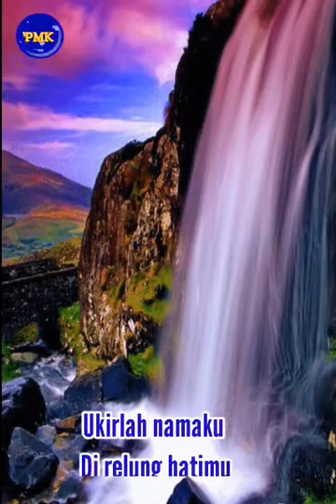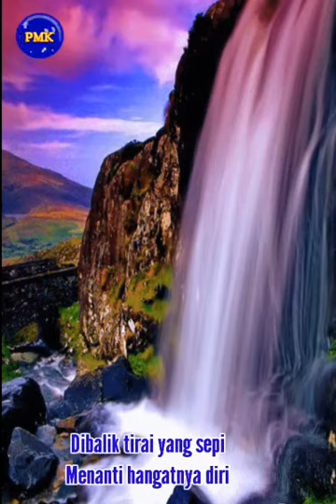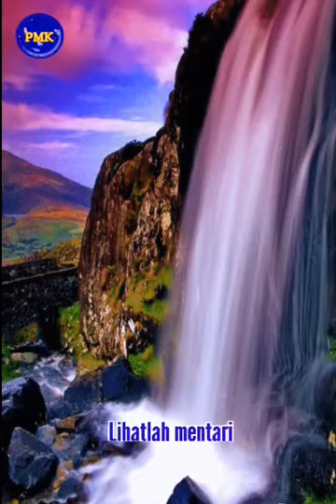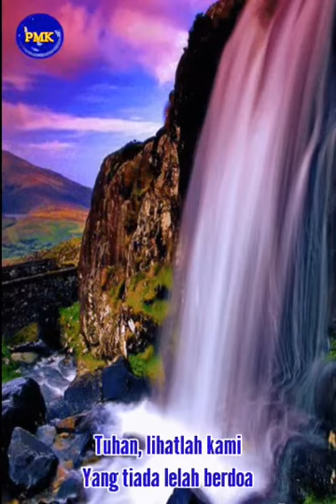SENANDUNG DO,A[Nur Afni Oktavia - Lirik]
Peluklah diriku
Agar tak jauh denganmu
Lebih baik kau tidur
Diatas pangkuanku

Sebelum terlena
Senandungkanlah doa
Ukirlah namaku di relung hatimu

Lihatlah mentari
Perlahan akan tenggelam
Biasanya kan datang
Rembulan di waktu malam

Angin bertiup menyentuh dedaunan
Nampaknya menari
Riang ditemani rembulan

Tuhan, lihatlah kami
Yang tiada lelah berdoa
Dibalik tirai yang sepi
Menanti hangatnya diri

Dibawah sinar rembulan
Nampak terang menitik
Tatapanmu teduh
Indah disinari rembulan

Lihatlah mentari
Perlahan akan tenggelam
Biasanya kan datang

Nampaknya menari
Riang ditemani rembulan

Tuhan, lihatlah kami
Menanti hangatnya diri

Dibawah sinar rembulan
Nampak terang menitik
Tatapanmu teduh
Indah disinari rembulan

Tuhan, lihatlah kami
Menanti hangatnya diri

Dibawah sinar rembulan
Nampak terang menitik
Tatapanmu teduh
Indah disinari rembulan